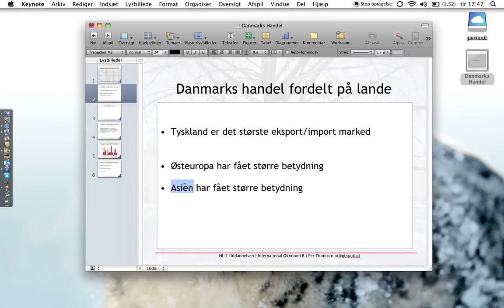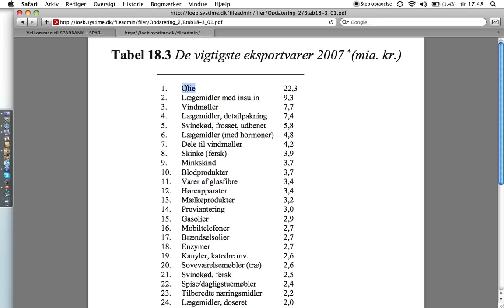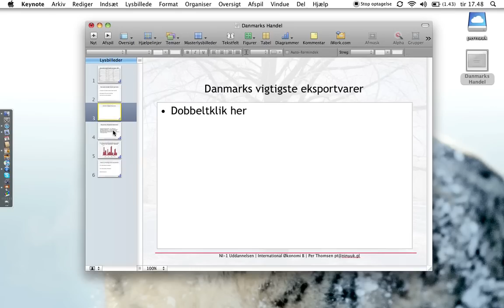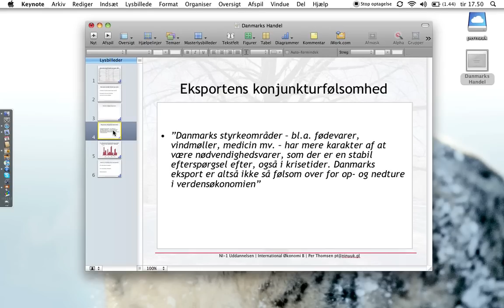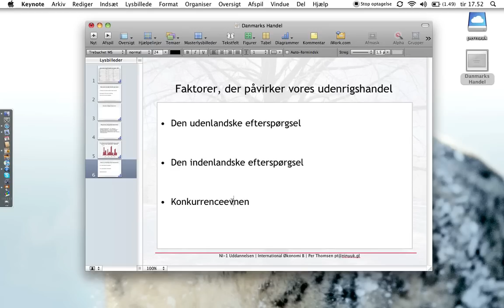Danmarks handel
Gennemgang af emnet Danmarks Handel i faget International Økonomi, niveau B

Diagrammer, figurer etc. fra Systime er benyttet som illustrationer